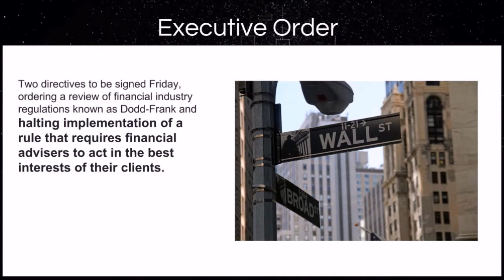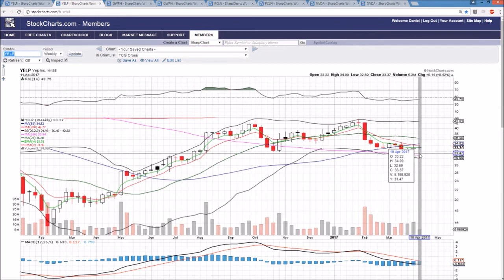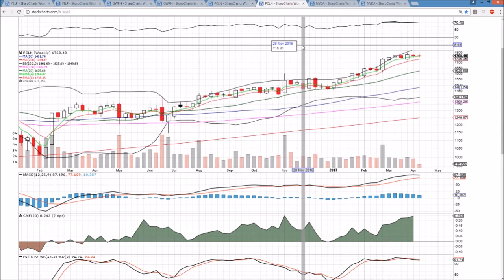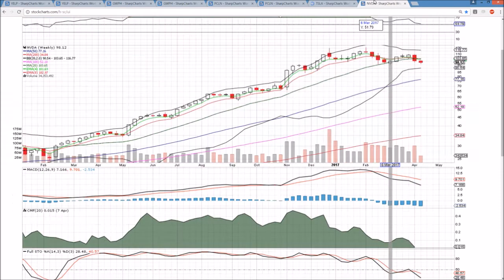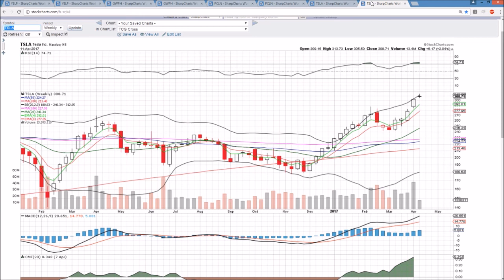YELP GWPH PCLN NVDA TSLA Technical Analysis Chart 4/11/2017 by ChartGuys.com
YELP GWPH PCLN NVDA TSLA  Technical Analysis Chart for 4/11/2017